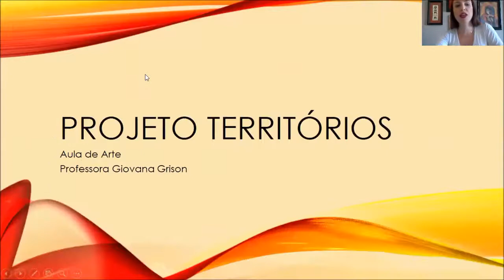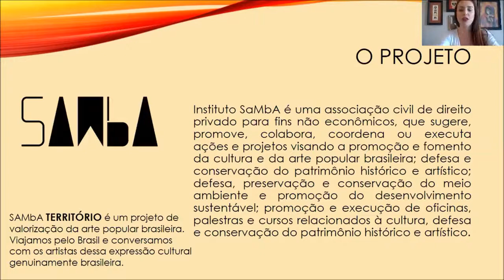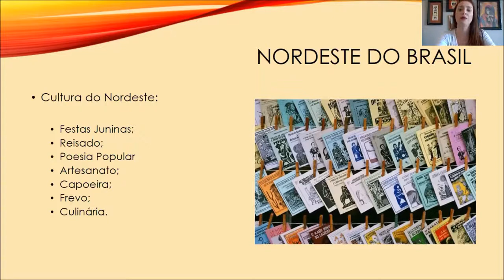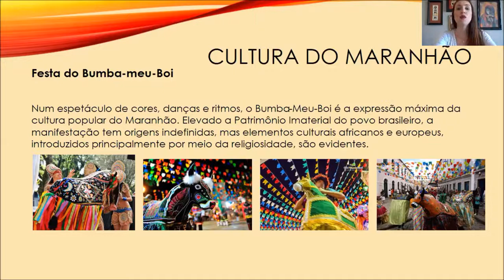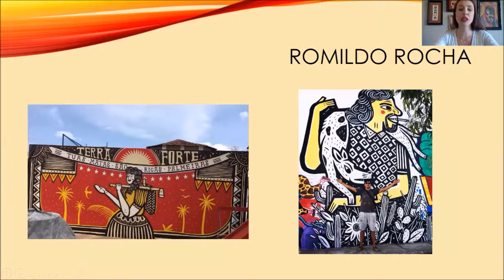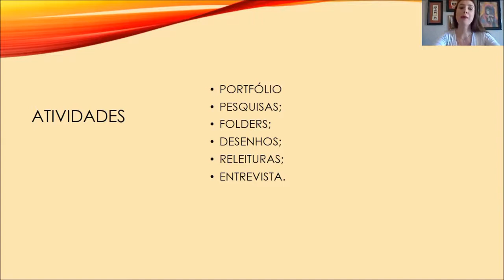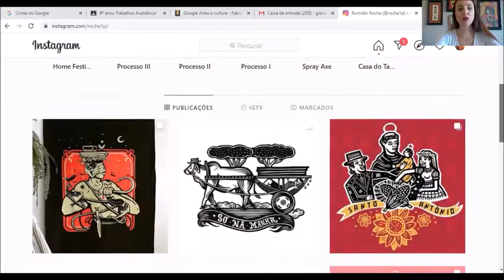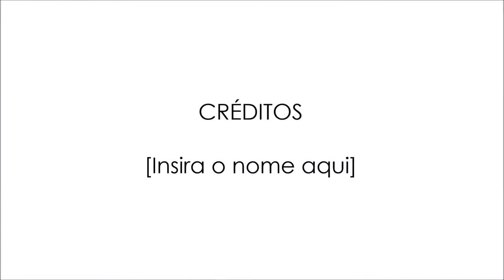Conversações Pedagógicas | 2020 | Profª Giovana Grison | Projeto Território - Romildo Rocha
Descrição Original:

A professora de Arte Giovana Grison da EMEF Prof. Ester Troian Benvenutti veio fazer um convite especial para participarmos dos eventos que irão acontecer no Projeto Território em parceria com Instituto Samba aqui de Caxias do Sul. No mês de agosto o artista Romildo Rocha estará realizando diversas atividades com os seus estudantes. Vamos aceitar o convite da professora Giovana?

Inspire-se, curta e deixe seus comentários!